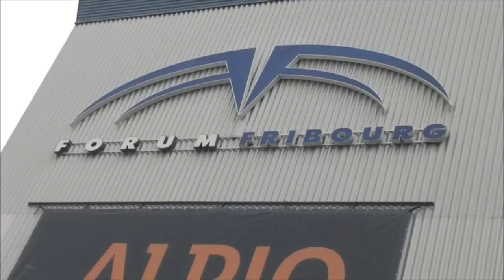Dorier Group | An energizing and unifying team building event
TEAM BUILDING
When two leaders of the Swiss energy sector – Atel and Eos - announced the completion of a merger, the new management in place decided to celebrate the fusion via an internal event to officially launch the new entity, introduce the driving team, reveal its brand universe and present the new dynamic by getting people together. MCI and Dorier worked hand in hand to come up with a concept that would reflect the idea of union, thus engaging all employees from this moment on.

WE ARE DORIER GROUP
An audiovisual event experience company: